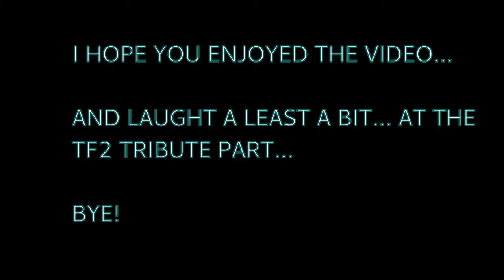TEEWORLDS NO EPIC ACTIONS 2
A lot of people loves NO EPIC things... and more of them loves Steam games... IDEA = TF2 TRIBUTE!!!